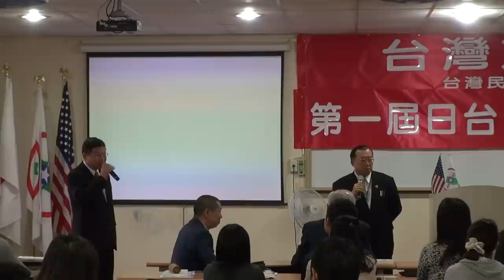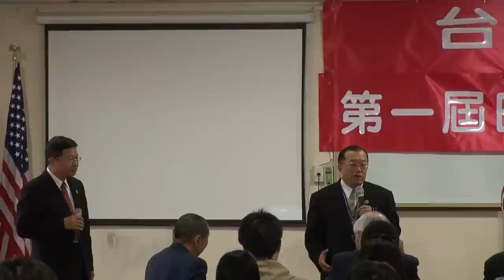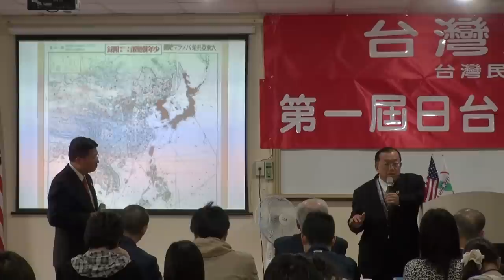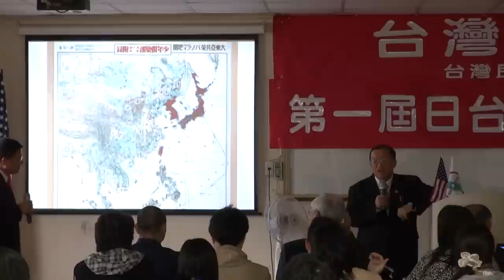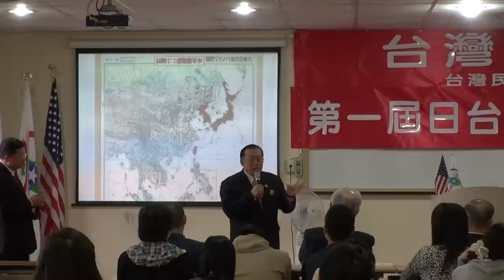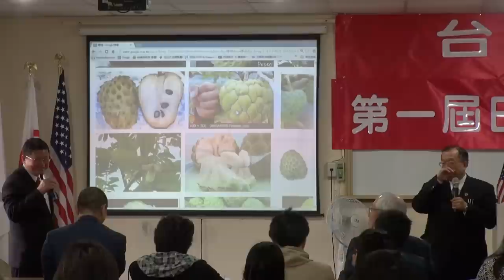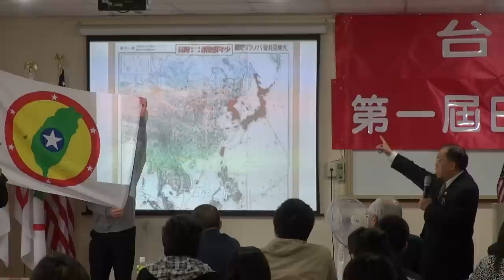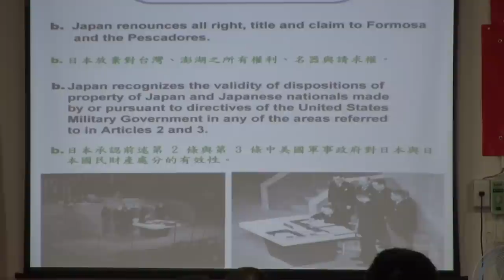130315-6-日本修憲問題-林志昇-台灣民政府第一屆日台菁英研習營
130315-6-日本修憲問題-林志昇-台灣民政府第一屆日台菁英研習營